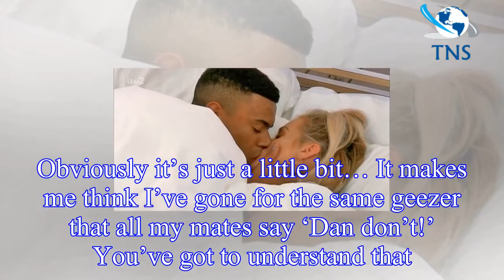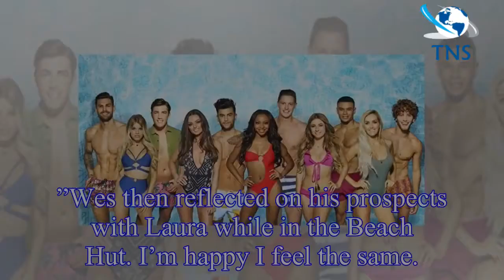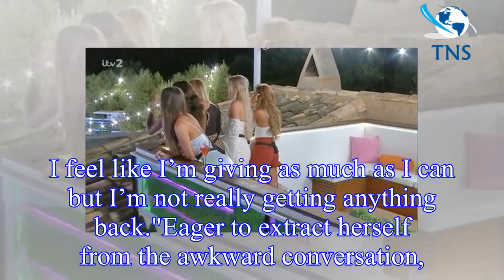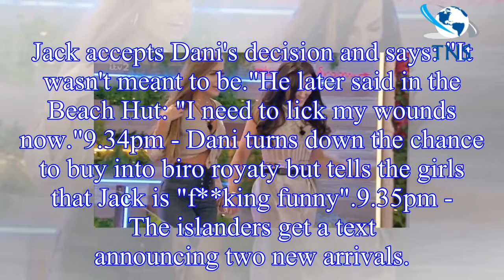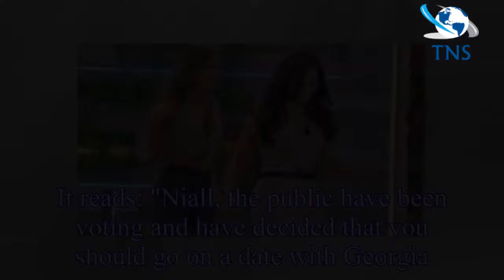Love Island 2018 LIVE : Dani Dyer hit by brutal blow as new girls Georgia and Rosie arrive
Tonight’s Love Island episode saw chaos take hold of the villa.
Departure was on the cards following Alex George’s frustration over not being able to connect with any of the girls on the island.